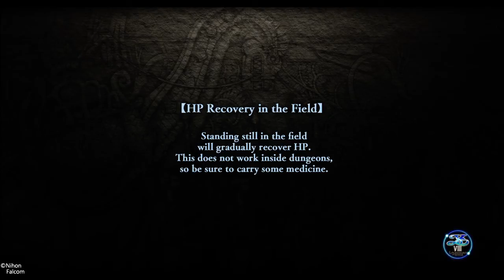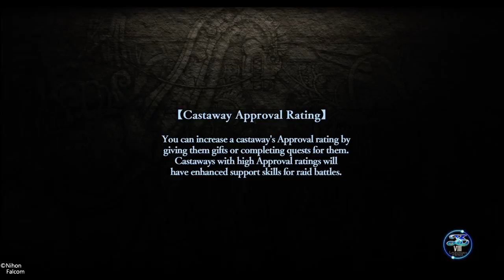Ys VIII -Lacrimosa of DANA- #30: I can find it!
Working my way towards some of these exploration points.